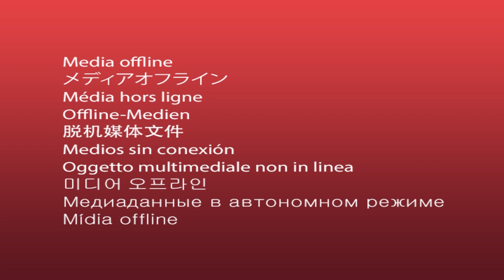Kataraktlı Hastalarda Yakın Ve Uzak Görme Düzeltilebilir Mi?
Dünyagöz Konya'dan Prof. Dr. Ümit Kamış,  NTV ekranlarında yayınlanan Görmeye Devam Et programının 9 Eylül 2018 tarihli yayınında katarakt tedavisinden ve femtosaniye lazer yönteminden bahsetti.